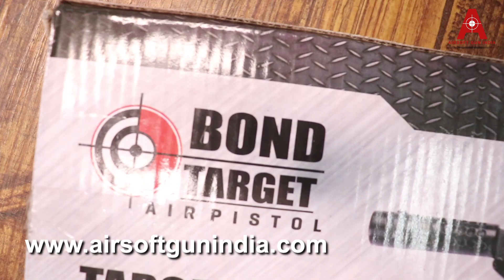Bond Target Model Air Gun In India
Bond target wooden Air pistol Air gun in India
Bond Target Model Air Pistol With wooden Handle air gun in India
Air soft gun India present cheap and economical Air gun use this air gun for target practice and shooting , use this as your entry level Air gun in India order now today
Air Gun Is One Of The Most Popular Indian 0.177 Caliber Air Gun For People Shoots Pellets Target One By One
It Is A Spring Break Barrel Air Gun.
Improves Your Concentration And Focusing Power Of The Eyes.
Improves Eye-Hand Coordination.
Helps In Target Shooting Practice.
This Air gun Is 0.177 Calibers.
Type Air Pistol
Brand Bond
Model Bond Target
Caliber 0.177
Range (Approx) 10 meters
Size Pocket
Weight 746gm
Action/ Mechanism Break Barrel/ Springer
Sights Open
Body Metal
Stock/ Handle wooden
Other Sling Buckle on handle
Freebies 100 Pellets